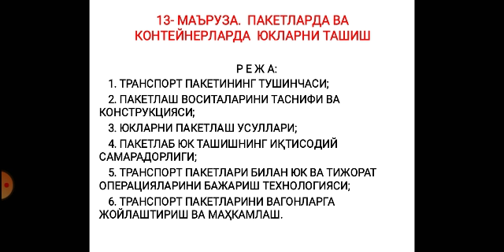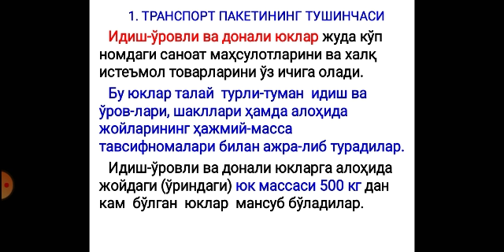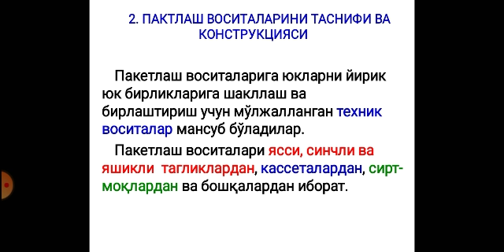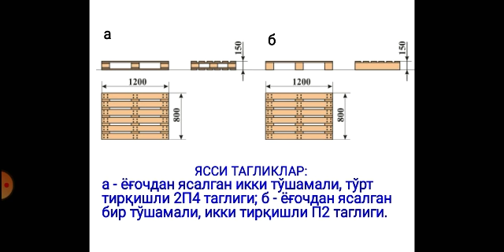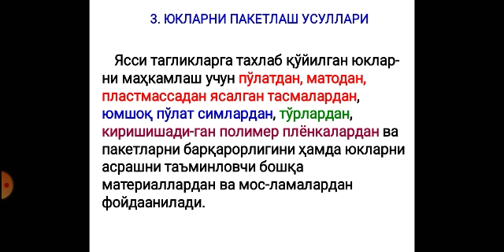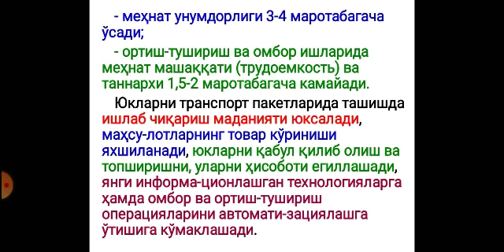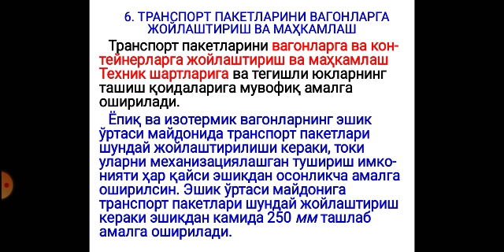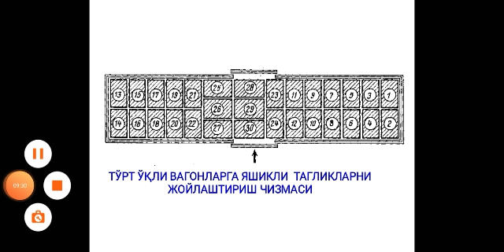Юк ва тижорат ишларини бошқариш 13 маъруза иқтисодиёт